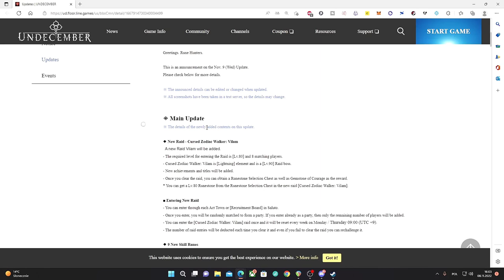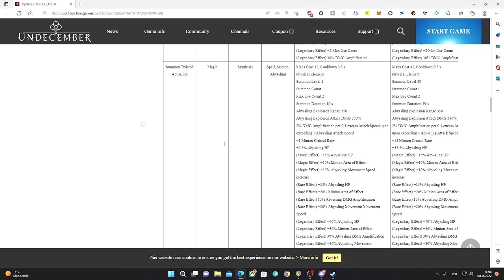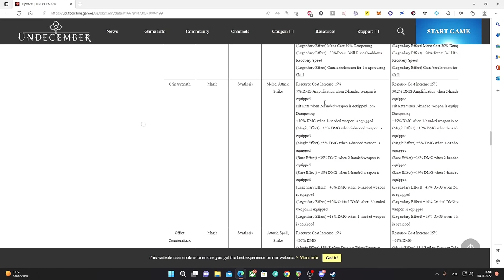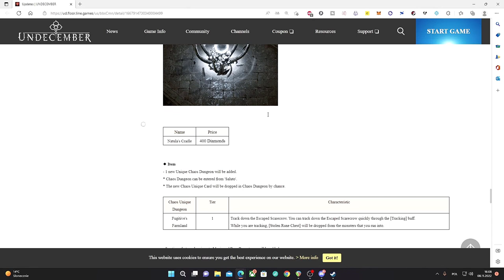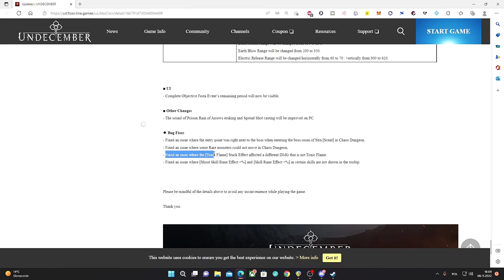Nowy raid / Nowe skille / Nowy chaos dungeon / Buffy - Undecember UPDATE 09.11.2022